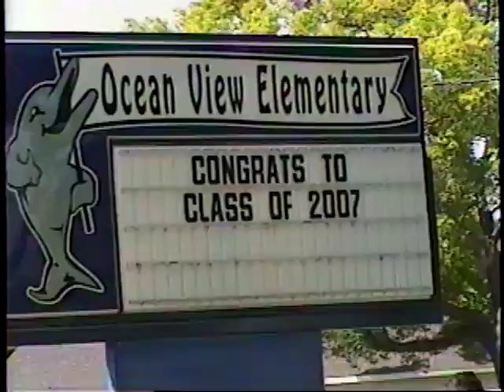Ocean View Elementary 2007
This video is about Ocean View Elementary 2007